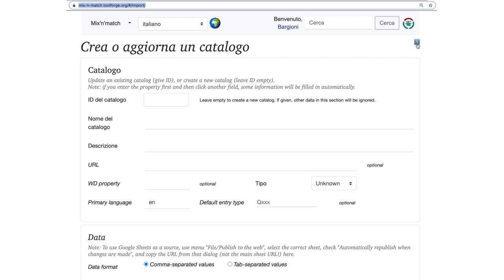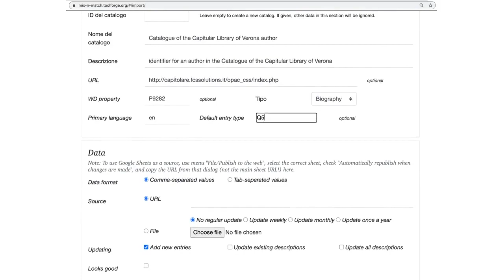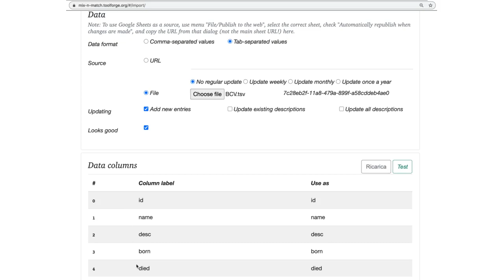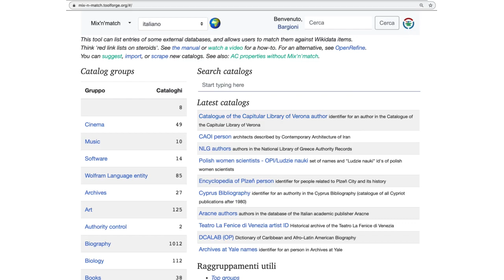Come caricare un catalogo su Mix'n'match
Come caricare un catalogo su Mix'n'match attraverso la funzione di import